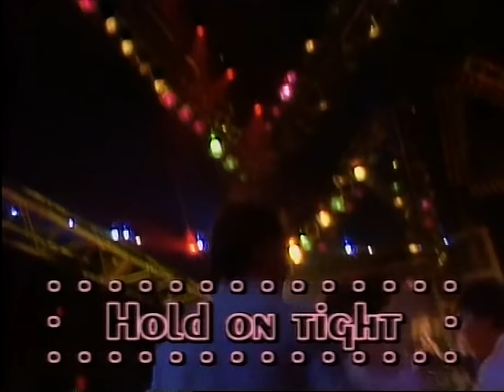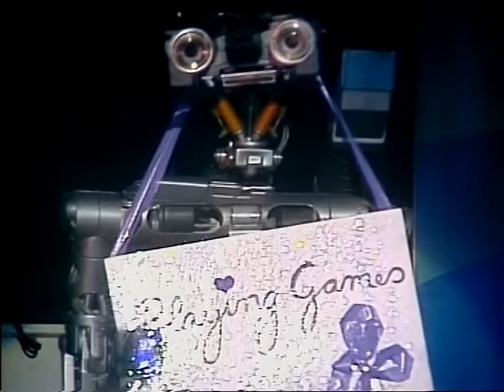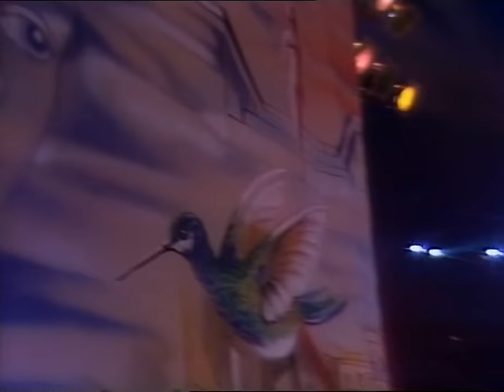Peter's Pop Show 1986 (Remastered)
11/22/1986
Modern Talking, Rio Reiser, Münchener Freiheit, Patti LaBelle leider geblockt.